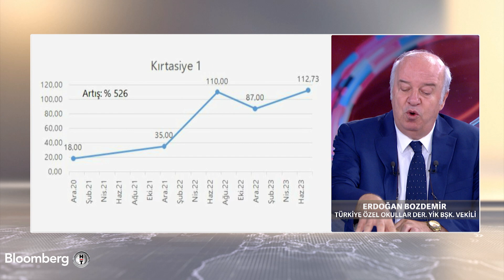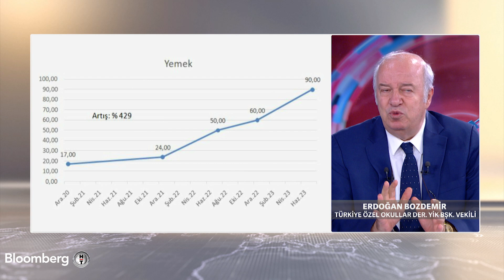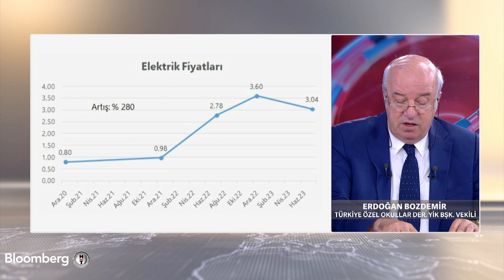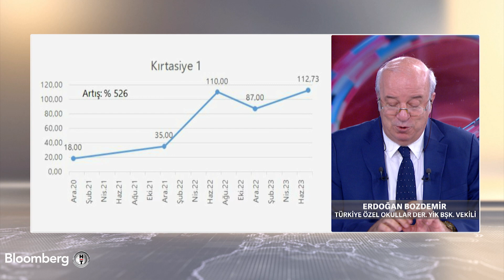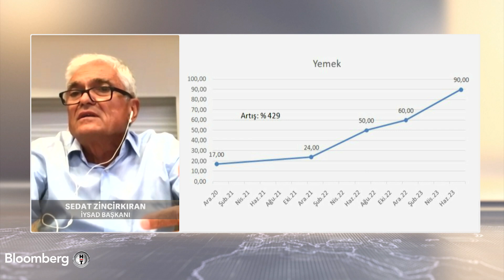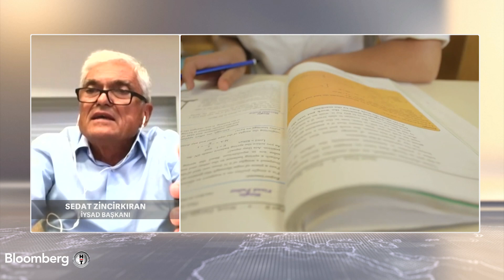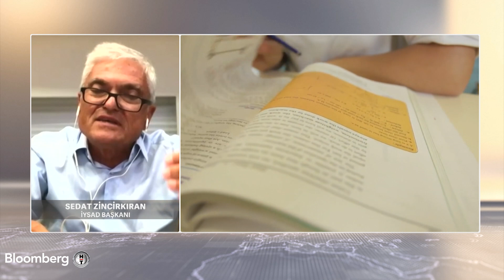60 Dakika - Özel Okul Ücreti Nasıl Belirleniyor? | 28 Ağustos 2023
Bloomberg HT, gün içerisinde yurt içi ve yurt dışında yaşanan tüm gelişmeleri ekonomi gözünden ekranlarınıza getiriyor.

Gündemin tamamı 60 Dakika'da karşınızda.